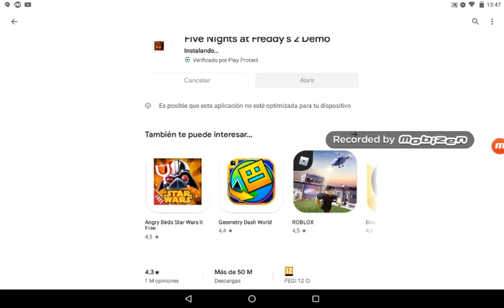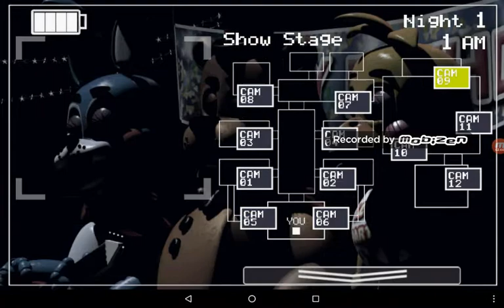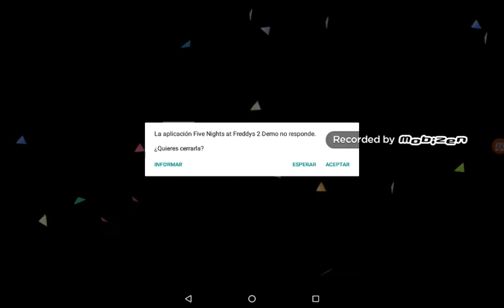El hater vuelve a fnaf at Freddy 2